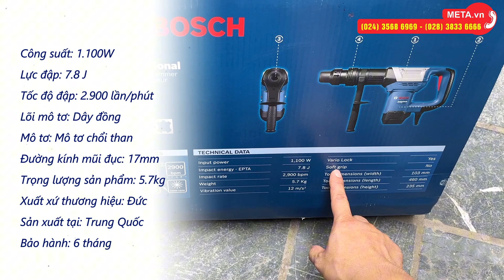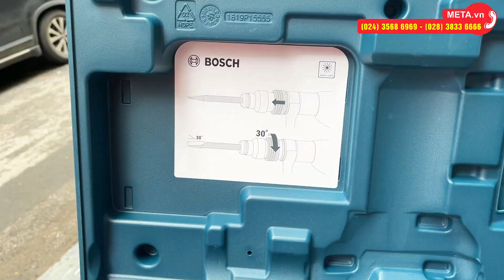Khui hộp máy đục bê tông Bosch GSH 500 MAX | META.vn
✅ Thông tin chi tiết và link đặt mua Máy đục bê tông Bosch GSH 500 MAX tại

Tổng quan về Máy đục bê tông Bosch GSH 500 MAX

Công suất 1.025W cùng tốc độ đập 2.900 lần/phút cho khả năng khoan, đục vượt trội. Lực đập 7.8J.

Khoan, đục phá trên các bề mặt tường, bê tông, các vật liệu cứng... ứng dụng trong các công trình xây dựng, công nghiệp,.